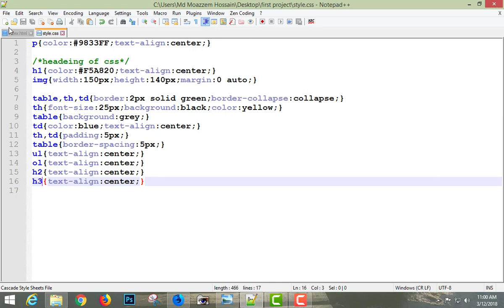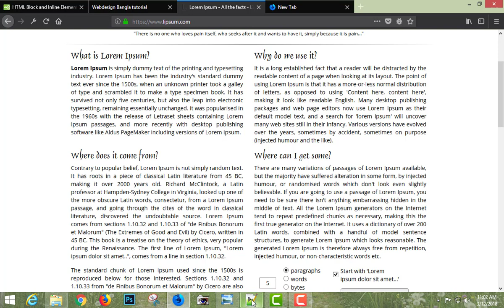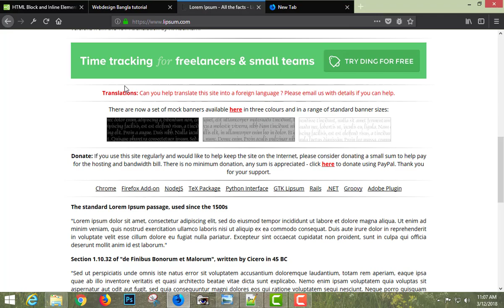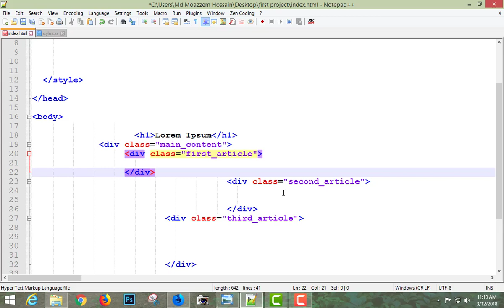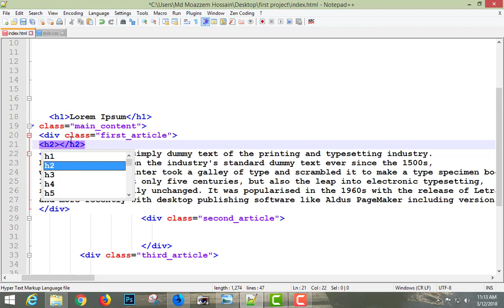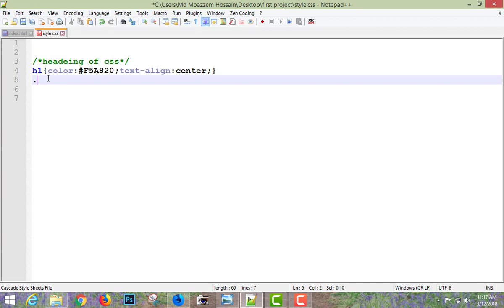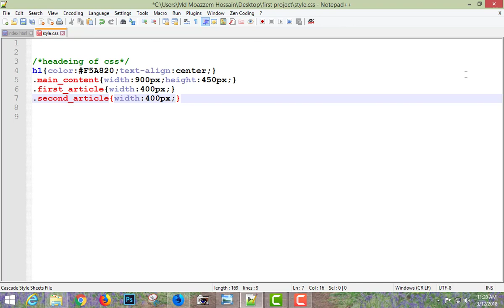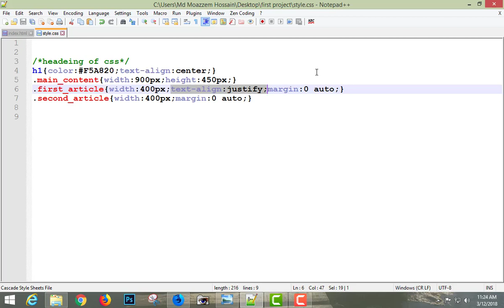Webdesign শিখুন তিন মাসে । HTML, CSS Bangla tutorial. webdesign tutorial -10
html tutorial,
full web design courses,
responsive web design bangla tutorial,
 আউটসোর্সিং,
basic web design tutorial,
বাংলা ভাষায় ওয়েব ডিজাইন,
html and css tutorial,
css3 position,
full webdesign bangla tutorial
learn webdesign in bangla
html and css bangla tutorial
freelancing with website design